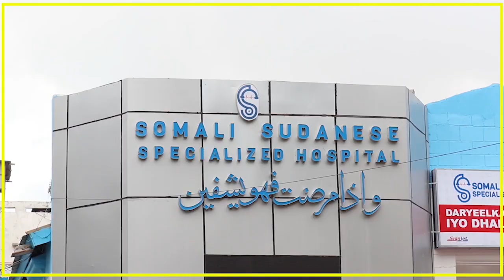FAAHFAAHINTA WEERAR AS KU QAADAY XERO AY CIIDAMADA KU LEEYIHIIN DEGAAN KU YAALA GUDAHA KENYA.